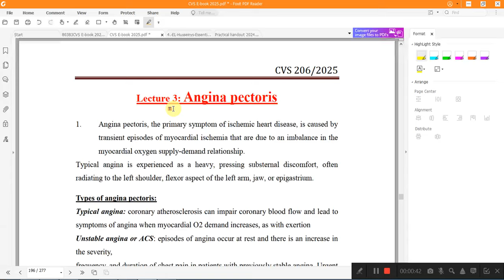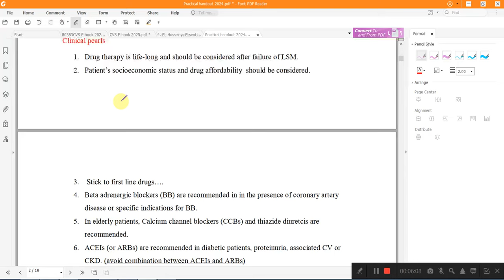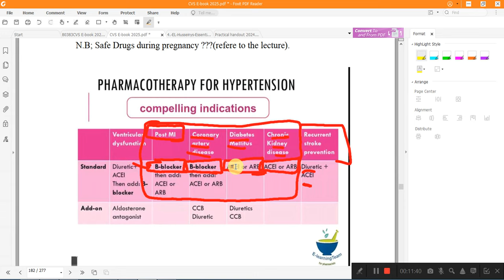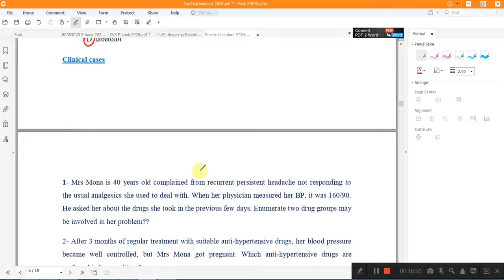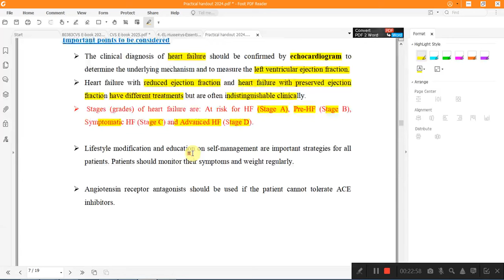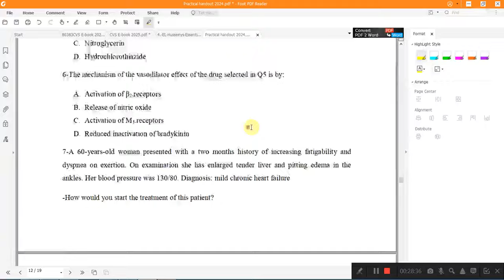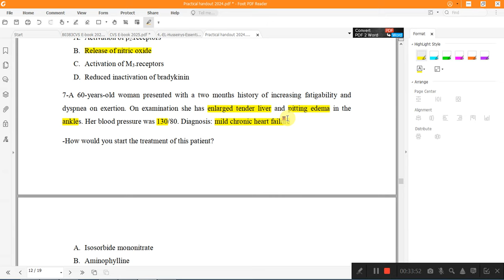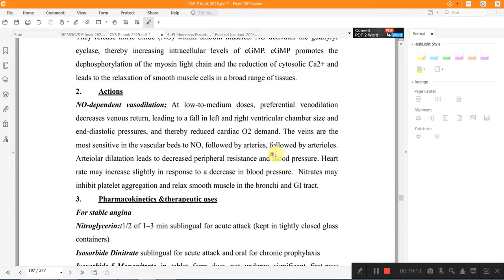CVS Practical Pharmacology